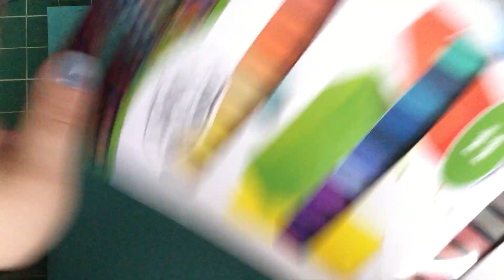Aurora Borealis mixed media collage